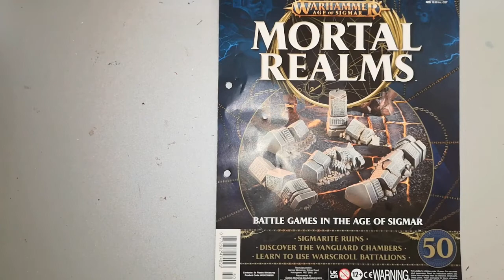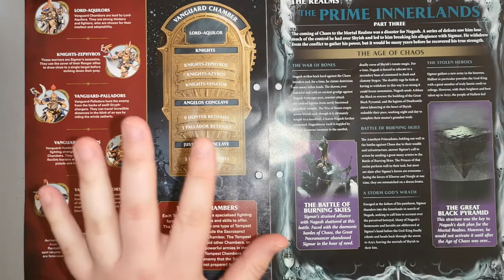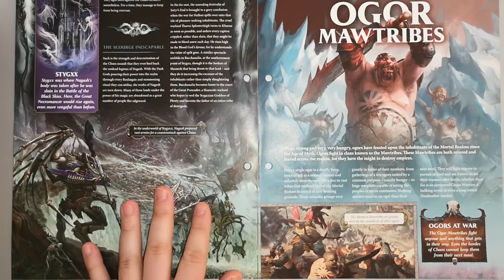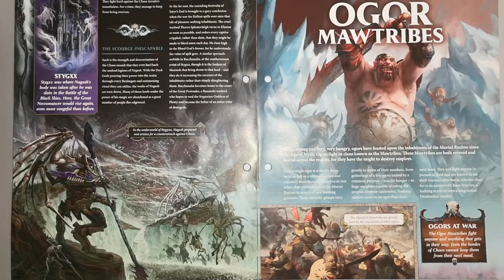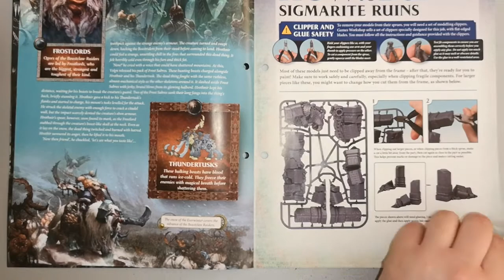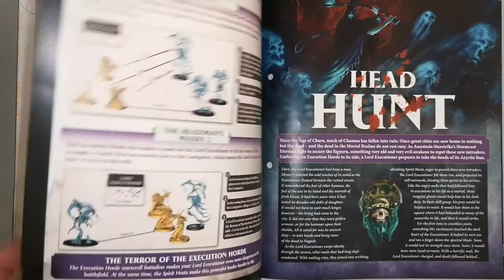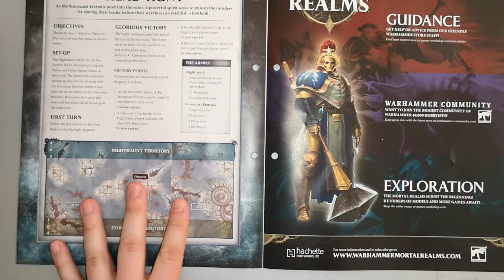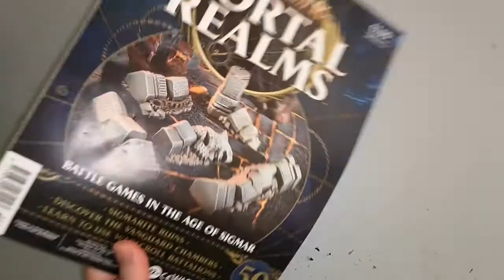Warhammer Age of Sigmar - Mortal Realms - Issue 50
Issue 50 is here with it's Sigmarite Ruins!